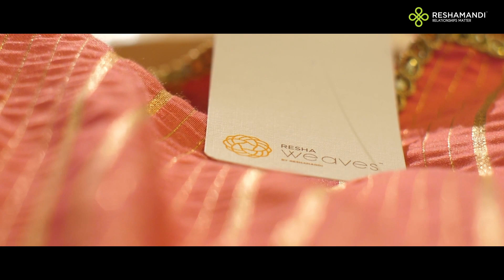Trailer | ReshaMiles | We Charted India's Textile Landscape | Vlog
$225 billion dollars. This is the expected size of the Indian textile and Fabric industry in 2025, of which $195 billion is natural fibres alone!
All of this begins from the soil, the genesis of one of the 3 basic needs of humans.

We bring to you, the trailer for the first season of ReshaMiles!

Our Director of Marketing, Sunanth Pavithran undertook an epic journey covering 3 states and 3500 kilometres to meet the men and women producing the raw materials that form the backbone of an industry that contributes 2% of the GDP of the country.

Here’s the trailer of the first season, where he takes us to the vast fields of Karnataka, Maharashtra and Tamil Nadu, documenting the process of production of various natural fibres such as silk, and cotton.

Come join us as we look, learn and document the process, the people and the places that are essential to the textile and fabric industry in India.